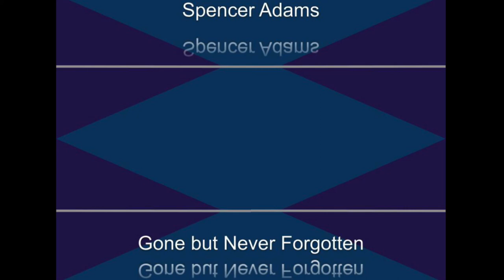Old City, Old State , Old Country - Official Song - Spencer Adams